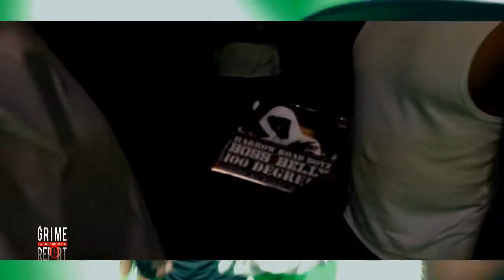BELLY - HIT IT MAN / STREET LOVE [Music Video]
West London UK Rapper Boss Belly gives us a taste of what to expect from His forthcoming mixtape which will be out soon.